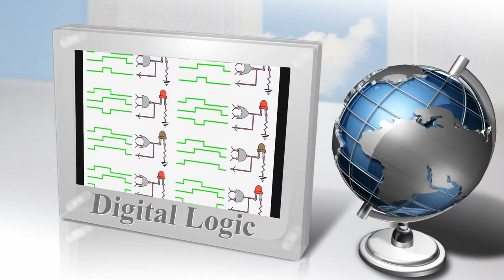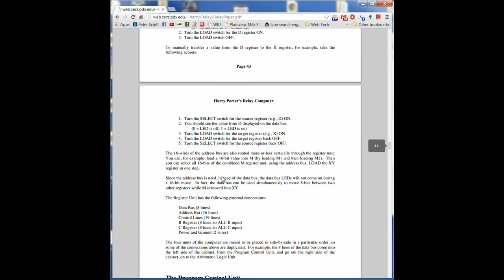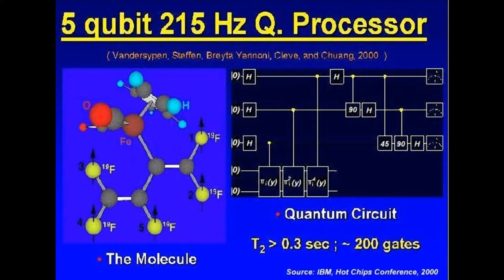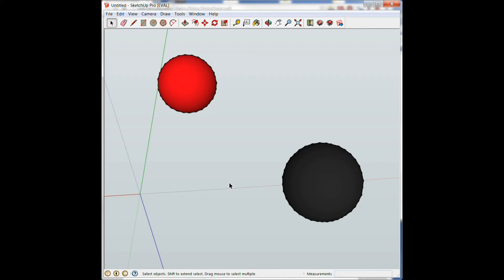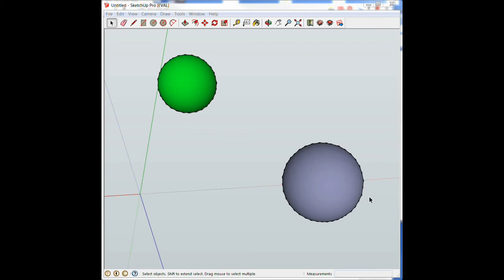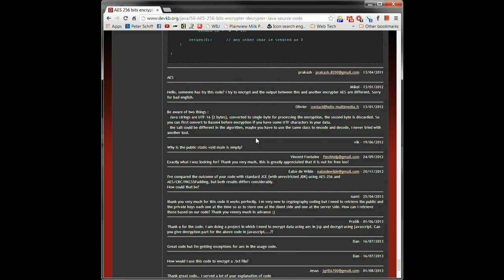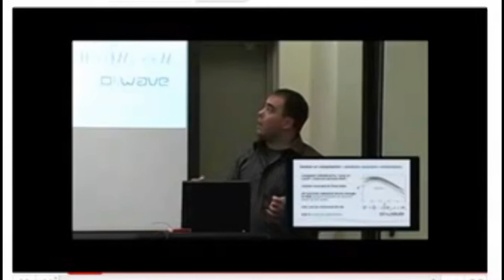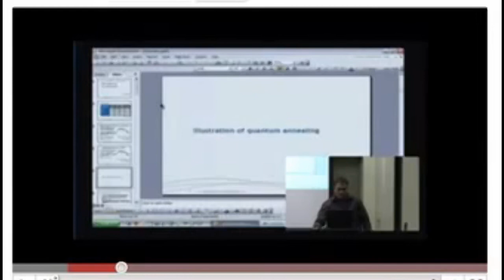Quantum Computers - The Ultimate Encryption Backdoor?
Is a quantum computer really something to worry about when it comes to encryption?

I am saying - not anytime soon!

The guy confirms what I am saying at @20:00

A better place to debate the subject is over at Free Talk Live

Sources:
Adiabatic Quantum Computer Explanation - D-Wave Systems

The Design of a Relay-Based Computer by Harry H Porter III, Ph.D.